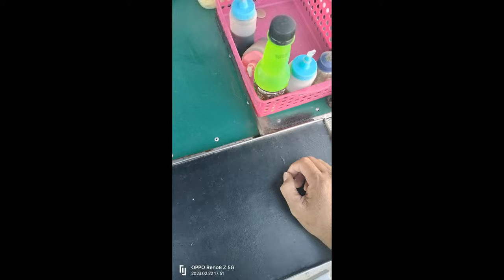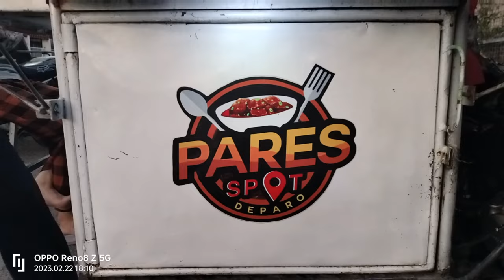Pares sa Nueva Ecija Napakasarap